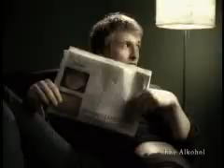Don t touch my beer